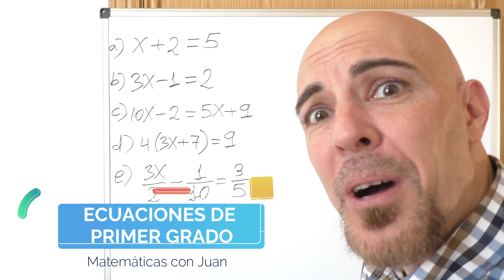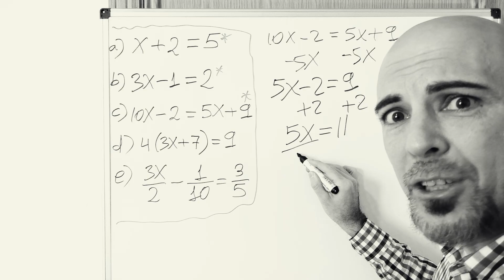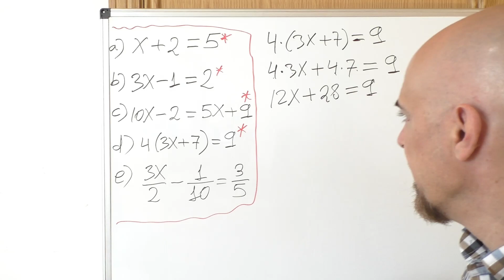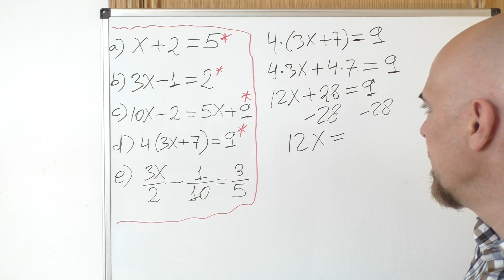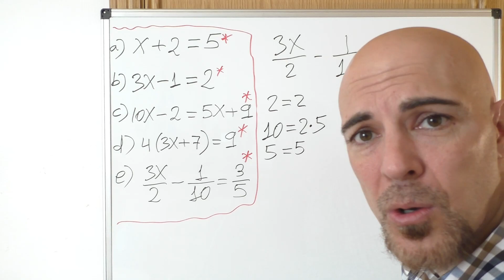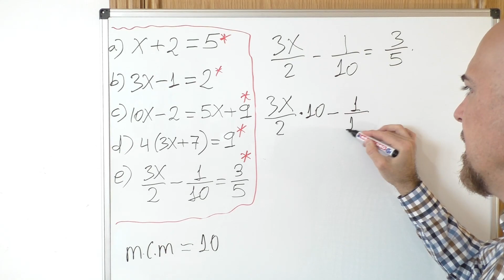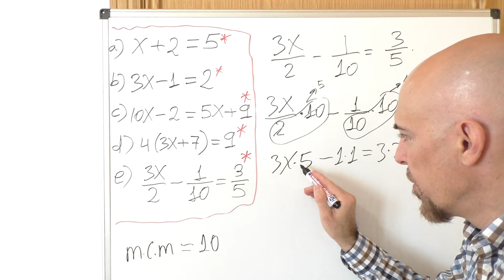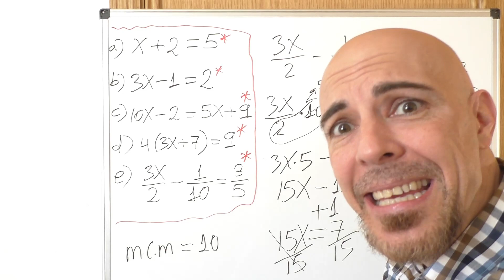5 ECUACIONES DE PRIMER GRADO resueltas paso a paso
Ecuaciones de primer grado resueltas paso a paso. En este vídeo resolvemos 5 ecuaciones de primer grado de forma detallada. Se trata de cinco ecuaciones en orden creciente de dificultad.

Para hallar la incógnita sólo hay que tener en cuenta dos cosas:

a) resolver una ecuación es dejar en un miembro a la incógnita

b) para dejar a la incógnita aislada en un miembro, es decir, despejar la incógnita, debemos de cancelar los términos que la acompañan. Eso se hace aplicando de forma reiterada la propiedad de la igualdad: lo que hagamos en un miembro lo hacemos también en el otro miembro.

Las ecuaciones que resuelvo en este vídeo son las siguientes:

0:24 Ecuación de primer grado en donde hay una sola incógnita sin escalar que la multiplique
2:00 Ecuación de grado 1 en donde hay un escalar que multiplica a la incógnita
4:00 Ecuación lineal o de primer grado en donde hay incógnitas en ambos miembros
6:36 Ecuación de primer grado con paréntesis
9:30 Ecuación de primer grado con denominadores o con fracciones.